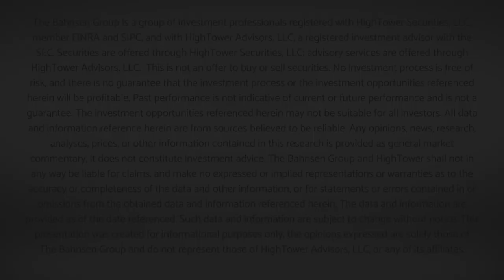Dividend Cafe - Election Weekend Musings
It's appropriate to devote this weekend’s Dividend Cafe to the election, now that this long-awaited event is almost here.